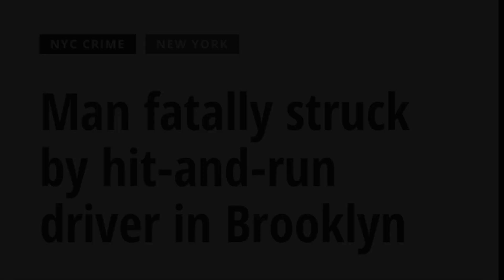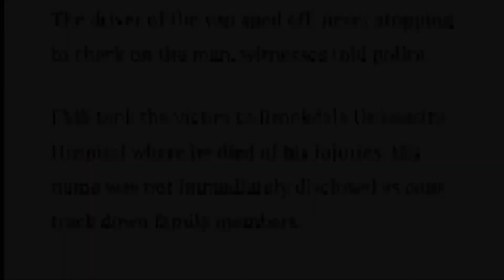🔴MAN FATALLY STRUCK BY HIT AND RUN DRIVER IN BROOKLYN